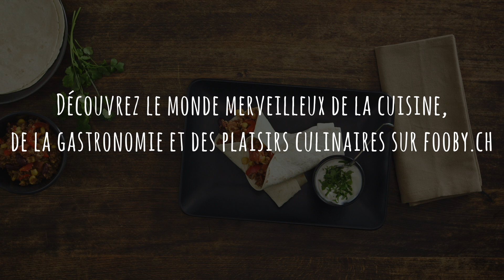Recette: Mexican Wrap | Tortillas végétariennes farcies | FOOBY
Hecho en Mexico, mais à la végétarienne s’il vous plaît!Aucun problème avec ces wraps – ils ne contiennent pas de viande mais sont sains et délicieux. Fais revenir les légumes, enroule le tout et ton wrap est prêt. Buen provecho!